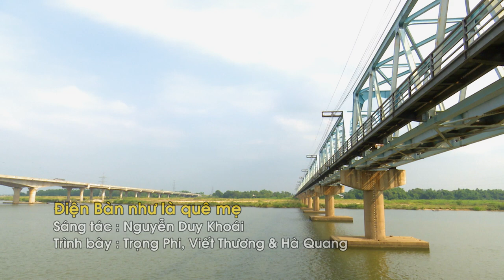Điện Bàn như là quê mẹ - Nguyễn Duy Khoái - Nhạc hay Quảng Nam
Điện Bàn như là quê mẹ
Sáng tác :  Nguyễn Duy Khoái
Trình bày : Trọng Phi, Viết Thương & Hà Quang